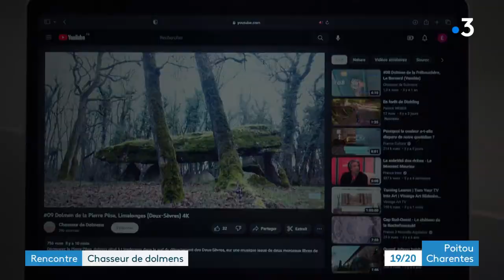Sébastien Joffre, chasseur de dolmens dans la Vienne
Sébastien Joffre est passionné par les mégalithes, ces dolmens, nombreux dans la région. Des monuments d'histoire qu'il photographie pour les faire sortir de l'oubli.
Reportage de François Bombard et Elea Tymen
Images drone : Sébastien Joffre